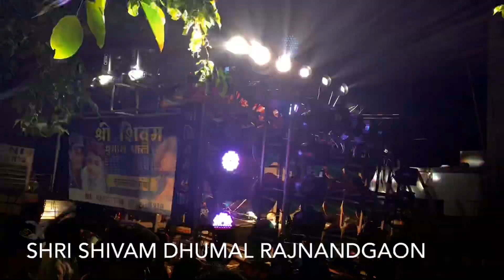Shri Shivam Dhumal by Aaqa lelo Salam ab hamara 2019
GANDAI urs 02/05/19